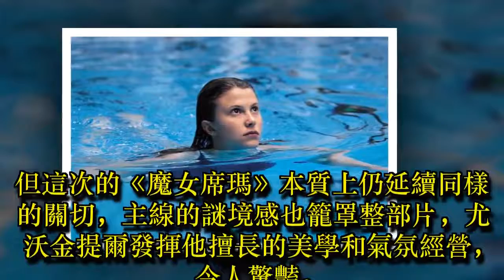唯美、神祕又驚悚